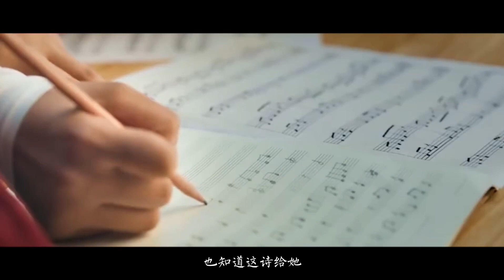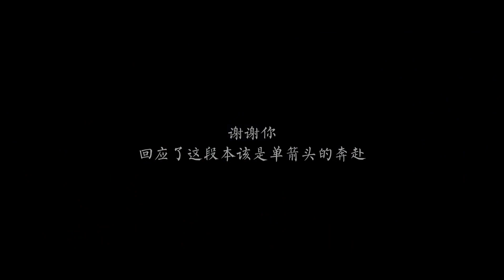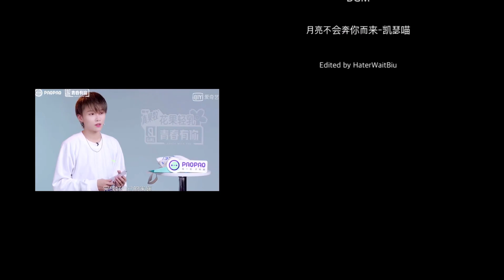【劉雨昕/XINLiu】月亮不會奔你而來/Love, instead of control Xin【每天向你安利劉雨昕】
CRHaterWaitBiu_ WB/B站up主